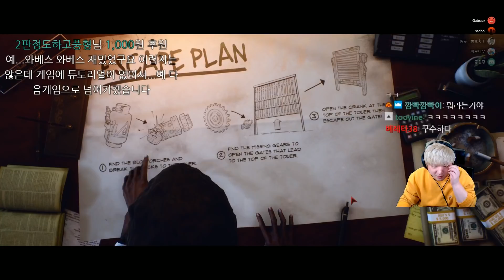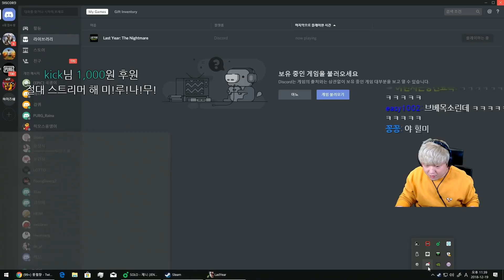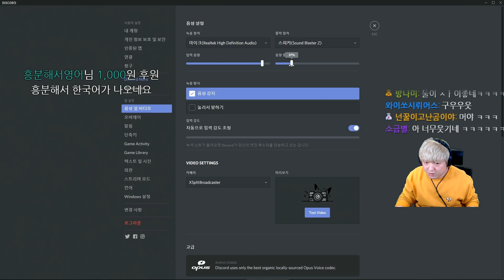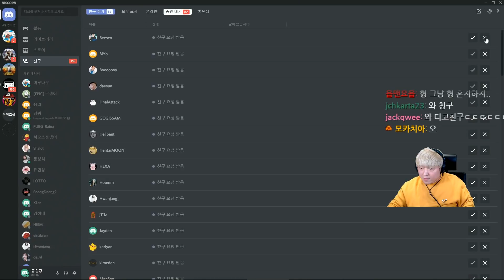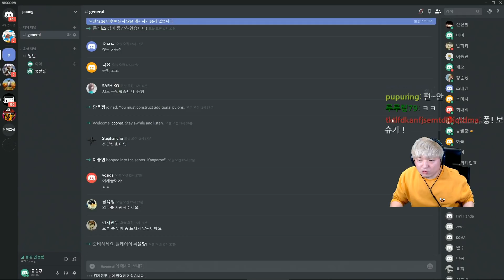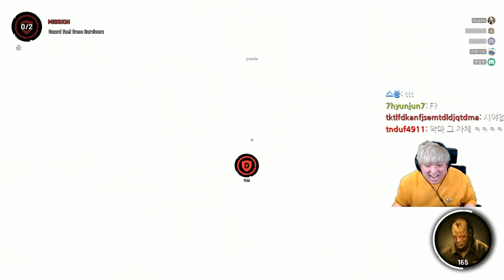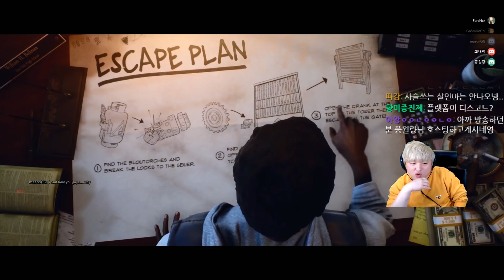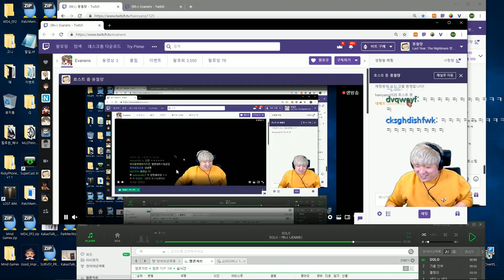5명의 생존자vs1명의 살인마! [라스트 이어: 더 나이트메어]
5명의 생존자와 1명의 살인자의 생존게임!
살인마가 좀 불쌍한, 데바데 같은 생존게임
[라스트 이어: 더 나이트메어 LAST YEAR : The Nihgtmare]